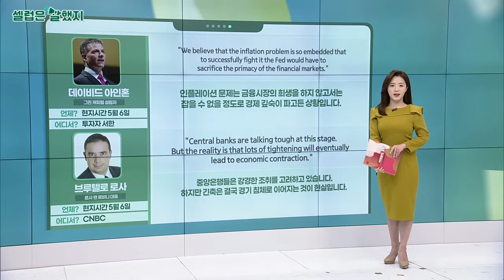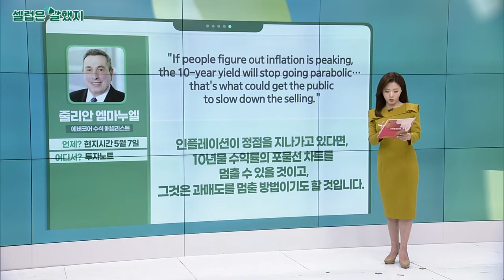데이비드 아인혼(그린 캐피털 설립자) / 브루텔로 로사(로사 앤 로비니 대표) / 줄리안 엠마누엘(에버코어 수석 애널리스트) / 데이비드 테퍼_셀럽은 말했지 (20220509)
데이비드_아인혼(그린 캐피털 설립자) / 투자자 서한
"We believe that the inflation problem is so embedded that to successfully fight it the Fed would have to sacrifice the primacy of the financial markets."
인플레이션 문제는 금융시장의 희생을 하지 않고서는 잡을 수 없을 정도로 경제 깊숙이 파고든 상황입니다.

브루텔로_로사(로사 앤 로비니 대표) / CNBC
"Central banks are talking tough at this stage. But the reality is that lots of tightening will eventually lead to economic contraction."
중앙은행들은 강경한 조취를 고려하고 있습니다. 하지만 긴축은 결국 경기 침체로 이어지는 것이 현실입니다.

줄리안_엠마누엘(에버코어 수석 애널리스트) / 투자노트
"The bond market is calling the tune here. We expect the stock market is in the process of finding its low-water mark."
채권시장이 관건이 될 것입니다. 우리는 시장이 최저점을 찾는 과정에 있다고 생각합니다.

"If people figure out inflation is peaking, the 10-year yield will stop going parabolic… that's what could get the public to slow down the selling."
인플레이션이 정점을 지나가고 있다면, 10년물 수익률의 포물선 차트를 멈출 수 있을 것이고, 그것은 과매도를 멈출 방법이기도 할 것입니다.

데이비드_테퍼(아파로사 자산운용 대표) / CNBC
"Central banks have a little bit of a credibility problem."
중앙은행들은 약간의 신뢰성의 문제에 직면했습니다.

"Taking the optionality of 75bp off the table was an unforced error the Fed didn’t have to do. The Bank of England making a similar mistake the next day caused the market to become a bit unhinged."
75bp 금리 인상의 가능성을 제거한 것은 FED가 하지 않아도 될 일이었습니다. 영란은행이 다음날 비슷한 실수를 했죠.